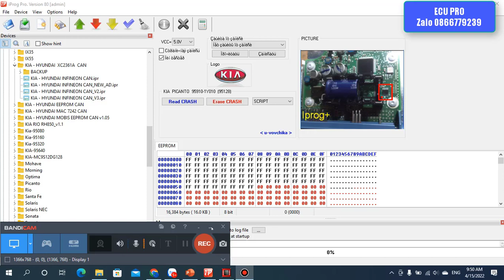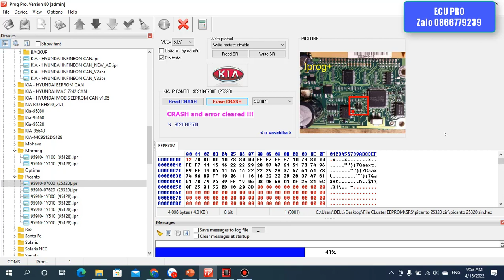[Lớp sửa chữa ECU] Nội dung reset túi khí | Reset SRS morning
ECU PRO cung cấp các dịch vụ sửa chữa các hệ thống điện trên ô tô, xe tải, du lịch. Sửa chữa đồng hồ táp lô, sửa chữa hộp đen (ECU), sửa chữa phanh ABS và xử lí các pan bệnh liên quan đến hệ thống điện: xe hao bình, xe rò điện, xe vào số bị giật, xe rung giật khi khởi động hoặc tăng tốc, xe đề dai, khó nổ, máy yếu, lỗi cá vàng...
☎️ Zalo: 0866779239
✅ Giờ làm việc: Thứ 2-CN (7h30-20h30)